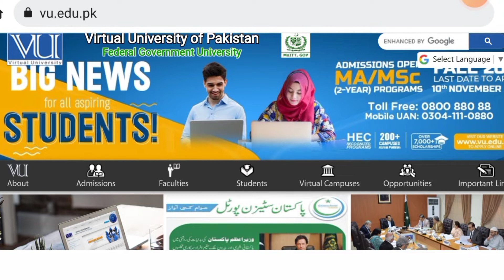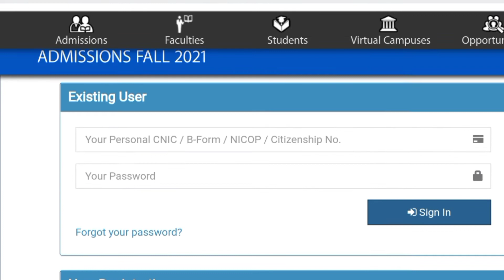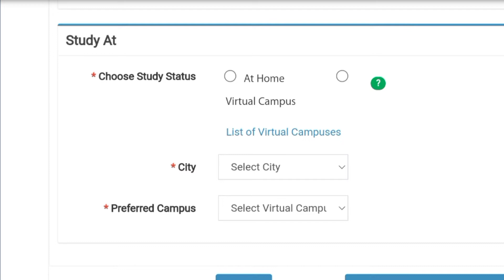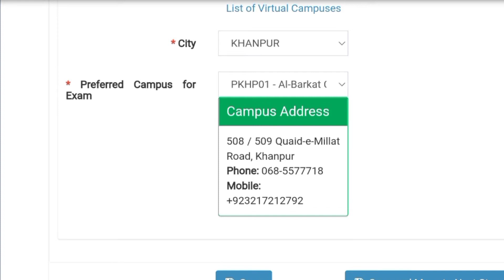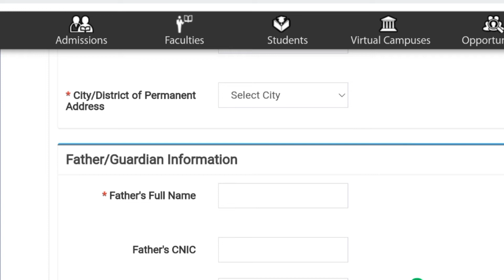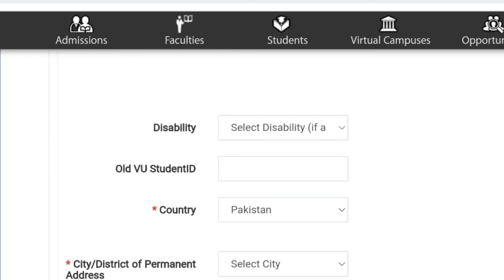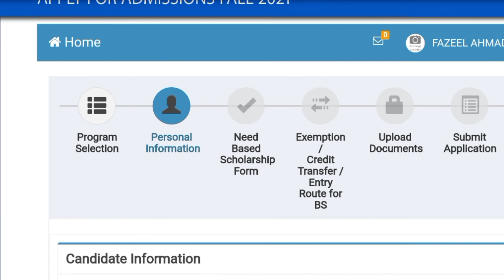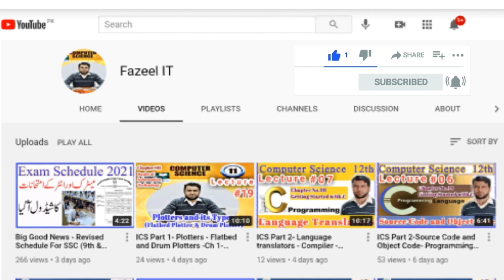How to apply for admission Spring 2022 Virtual University VU online VU Online registration procedure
In this video i am explaining on the following topic:

How to apply for admission in Virtual University VU online VU Online registration procedure